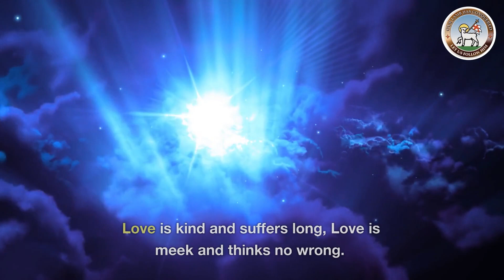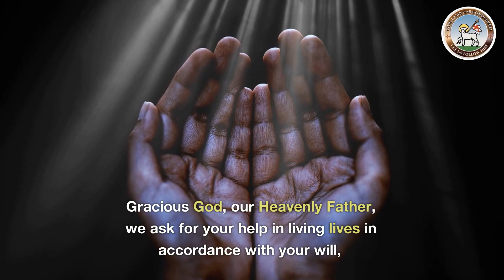Moravian Daily Watchwords for May 3rd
Leviticus 19: verse 2:
You shall be holy, for I the Lord your God, am holy.

Ephesians 1: verse 12:
We, who were the first to set our hope on Christ, might live for the praise of his glory.